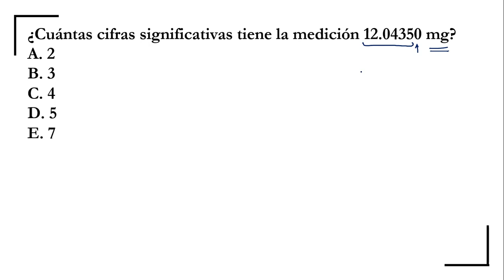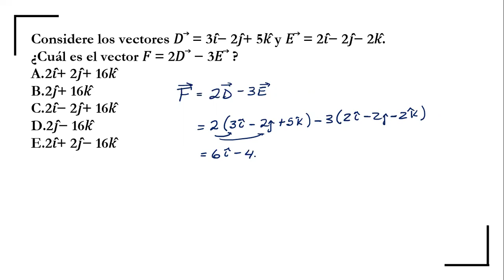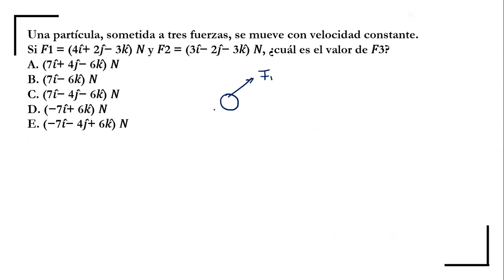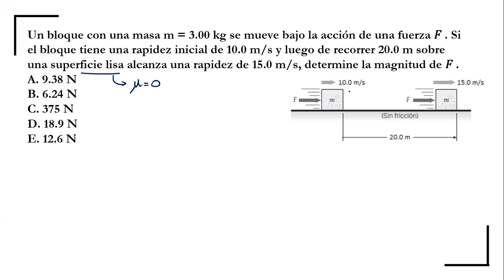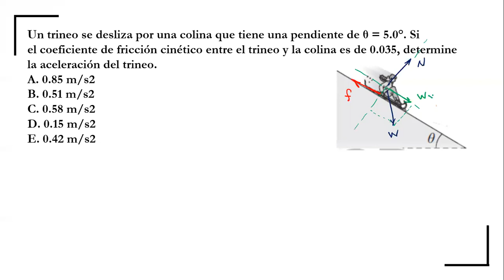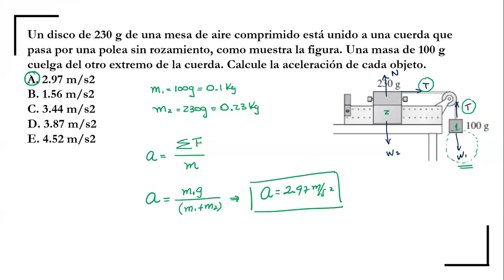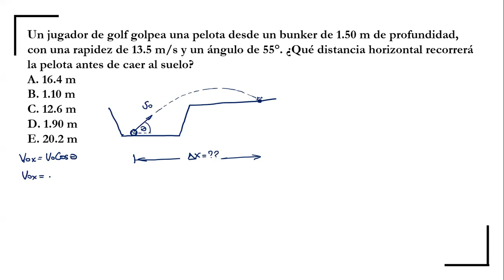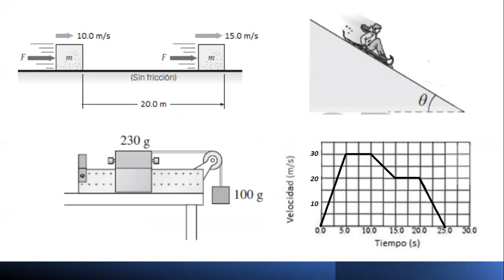Examen Final - Física Nivelación - Física Nivelatorio - 2019 - ESPOL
Video en el que resuelvo problemas de desarrollo y preguntas conceptuales del examen de ubicación de Enero 2019.

00:00 | Intro
00:25 | Cifras significativas
01:40 | Análisis gráfico del movimiento - Posición vs. tiempo
03:54 | Posición vs. tiempo - Distancia recorrida
05:48 | Segunda Ley de Newton
08:14 | Notación científica
09:55 | Vectores en 3D
12:43 | Producto escalar en 3D
15:43 | Rapidez media
17:36 | Equilibrio - Vectores en 3D
21:33 | Segunda y Tercera Ley de Newton
24:43 | Fuerza estática máxima
28:51 | Cinemática y Dinámica
32:00 | Cinemática - MRUV
33:43 | Aceleración en plano inclinado con fricción
40:18 | Dinámica traslacional
44:02 | Movimiento vertical - caída libre
51:10 | Movimiento Parabólico
56:40 | Análisis gráfico del movimiento - Velocidad vs tiempo